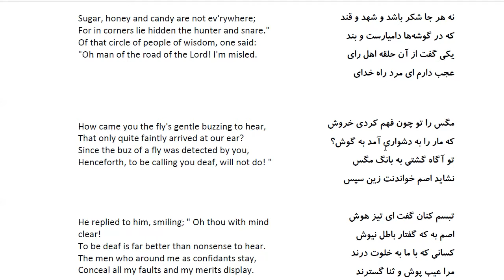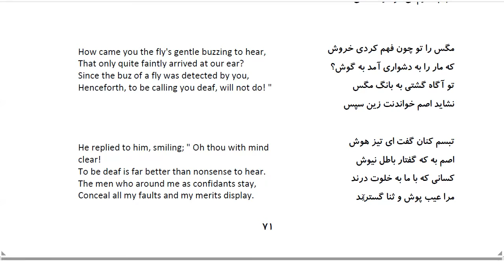Bustan: In Farsi with English Translation-Part 132: حکایت حاتم اصم